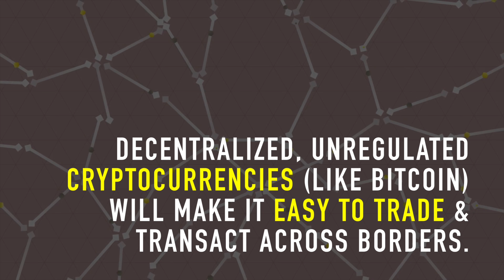Tearing Down the Walls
With all the talk of building walls, it seems to me that technology has actually been rapidly tearing down walls.

Besides your passport, what really defines your nationality these days? Is it where you were live? Where you work? The language you speak? The currency you use?

Residency, currency and language are rapidly being disrupted and dematerialized by technology.